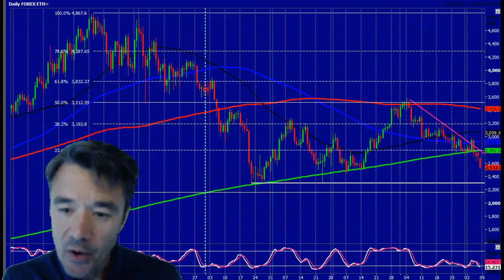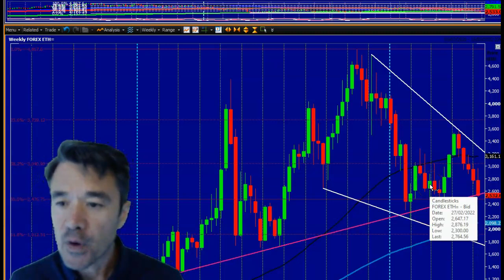Bitcoin Ripple Ethereum crash below important support for another sell signal!!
daytradeideas.co.uk

Bitcoin shorts at resistance at 40100/300 worked as prices collapse to my targets of 37500/37000 & the important 100 week moving average now at 36000. THIS IS MEGA IMPORTANT OVER THE WEEKEND. Holding below 36000 is a MAJOR SELL SIGNAL. First stop is 28900/700.

Obviously bulls need prices above 36000 as quickly as possible, preferably above 37000 to show they are back in control, targeting 38200/400. We should struggle to beat this level here but a break above 38900 then targets 41500/42000.

Ripple remains very much in a bear trend & selling in to resistance has been a successful strategy for us for a number of weeks. We have 9 month trend line support at 5680/40, with a low at 5800 so far as I write on Saturday morning. A break below here (& I would be careful if you bet against it) triggers further significant moves to the downside initially targeting 5100/5070. On a break below 5050I am looking for 4300/4250, just to start with.

Obviously bulls desperately need prices above 6750 to get back in the game but this seems highly unlikely now.

Ethereum breaks strong support at 2800/2750 & holds below here for a medium term sell signal exactly as predicted, targeting 2640 (hit), 2600, 2570 & 2500 (just to start with).

Bulls obviously need prices above 2800 as soon as possible but I cannot se this happening. If I am wrong, look for a test of the 100 day moving average at 2900/2950. Shorts need stops above 3000.